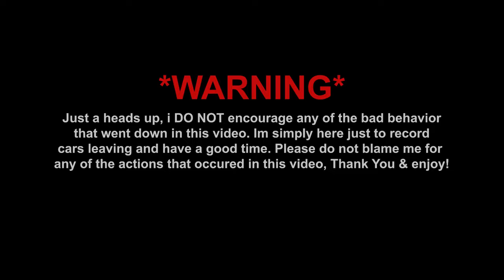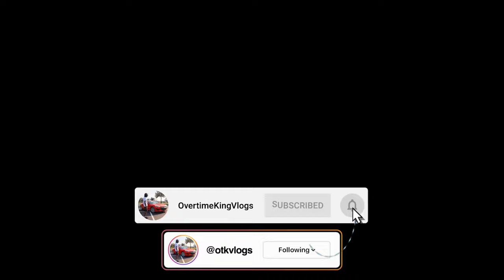MUSTANG CRASHES IN THE RAIN LEAVING CARS & COFFEE!! - December 2023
MUSTANG CRASHES INTO A TREE LEAVING CARS & COFFEE! - December 2023

0:00 Intro
2:21 Cars arriving
11:22 sends